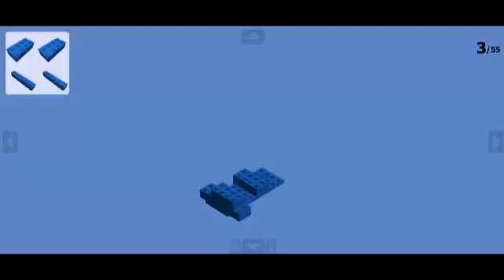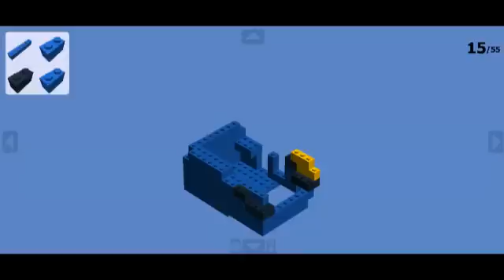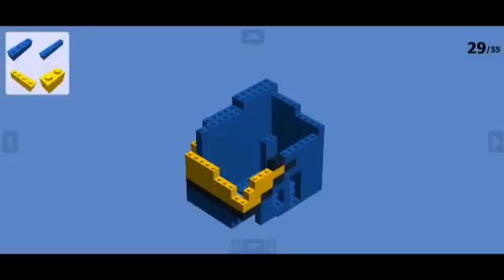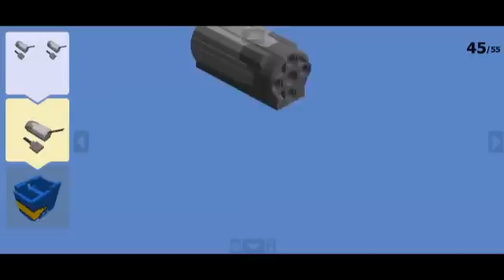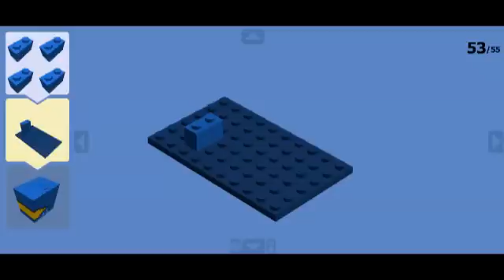Lego fan tutorial (10000 Subs special)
That is the tutorial of my lego ventilator

              Loud & Clear - by Joe Garston (feat. Richard Caddock)
              Running Away - by Tobu & Marcus Mouya
Building time was one week!
LEGOlas